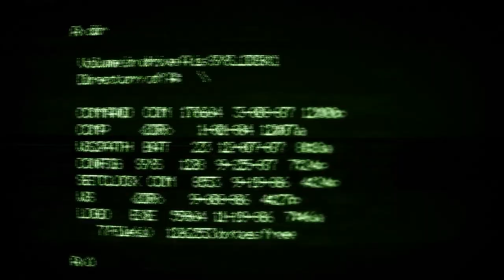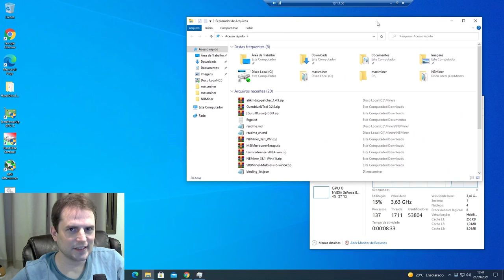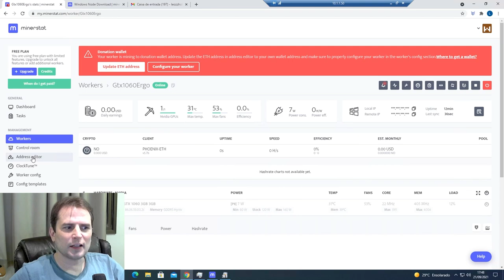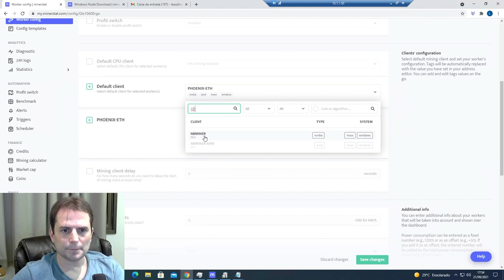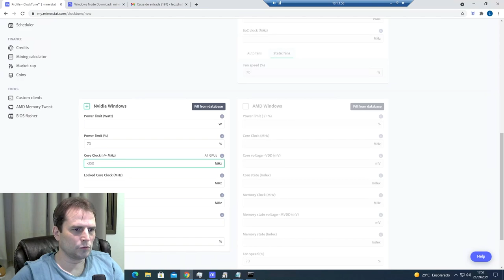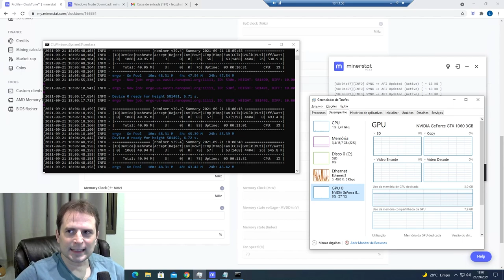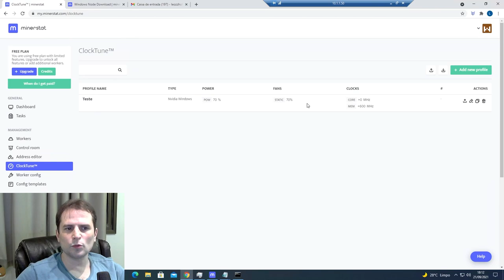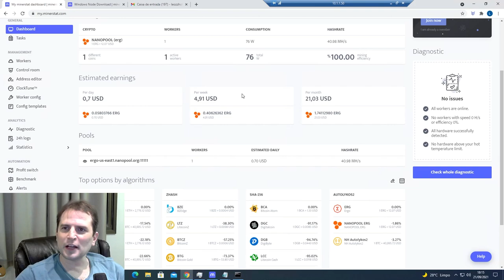Tutorial Minerstat - Gerenciador de Mineração para Windows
Nesse vídeo mostro como instalar o Minerstat, um gerenciador de Mineração que funciona de maneira semelhante ao Hive OS, porém pode ser instalado no Windows.

*** HDs em Promoção no Aliexpress ***
-WD Purple 4TB
-HD Portátil 2,5" WD Elements 5 TB

São Canais para que vocês possam participar, trazer novidades, dúvidas e ajudar um ao outro.

Se gostaram desse tipo de conteúdo, deixem seus likes! :)

Um abraço!

PIX:
BTC:
3GMi4t6MPZpF6F8j4ern14E12GkoDzYsxJ
ETH:
0xDD7B1AEF2936c9c2012640b2F139E6c6C9fADFdd
XCH:
xch19gdv6uc004qun6qakqmlarkymflzvx308jgchlyuku734qz0sxtqwpq364